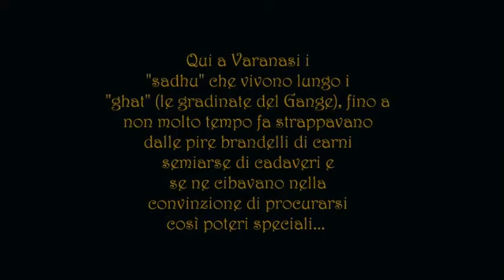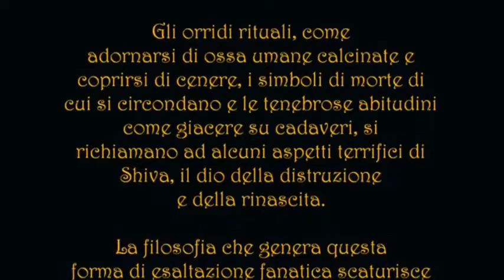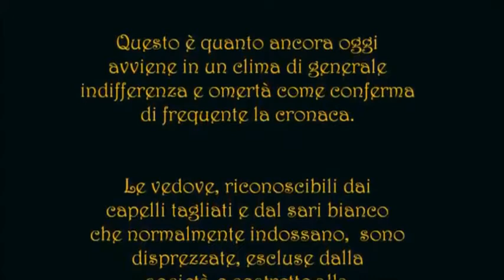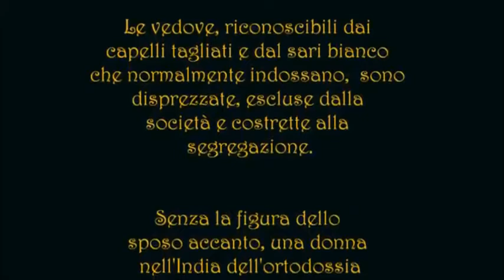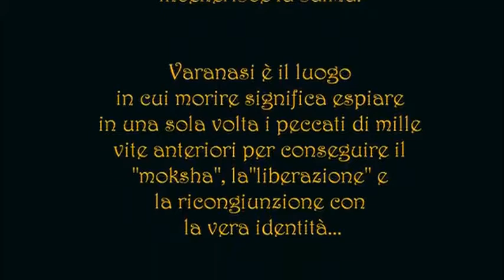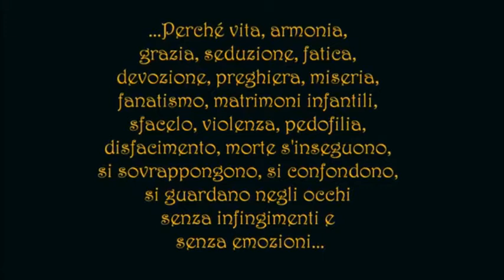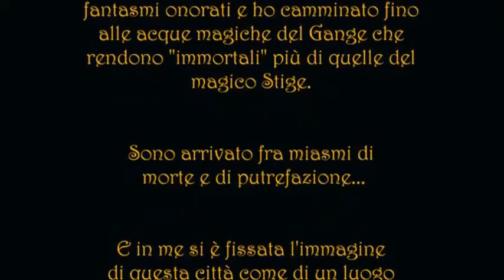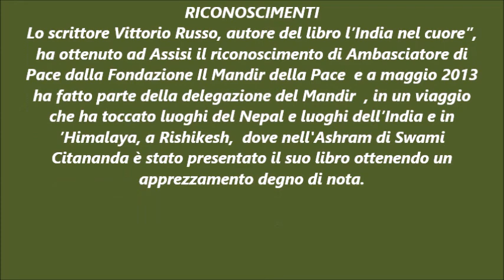India mistica e misteriosa di Vittorio Russo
Varanasi , tra fanatismo e mistero:video elaborato dallo scrittore Vittorio Russo autore del libro l'India nel cuore